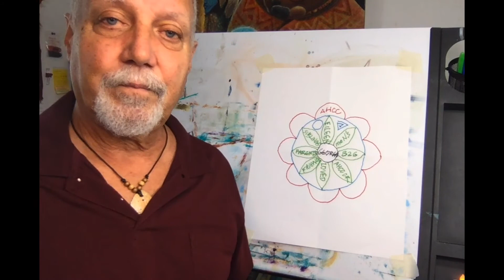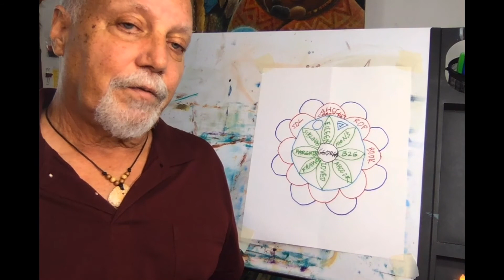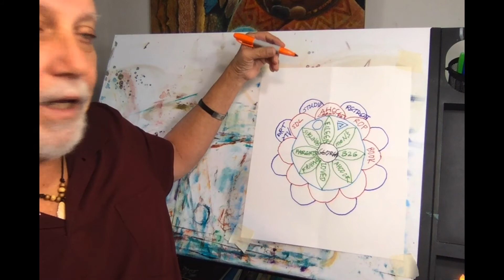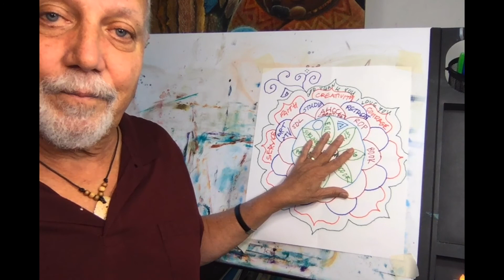Art Kit #3 - I Am My Mandala - Herrick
In these unpredictable and discomforting times, who and what matters to you most are huge questions. In this workshop, you will create a sacred wheel of your life, or a map for the direction you want to head. Mandalas help us navigate the uncertainty through color, drawing, community, and play. Create a vision for the life your heart calls you to.

Facilitated by George Herrick, life coach, artist, and author of the book, “Stone Warrior: confronting life’s dark challenges with stone art and meditation.” George is founder and creator of SoulDeep Living, a process for liberating your divine creativity.

Video Producer: Jack A. Pott